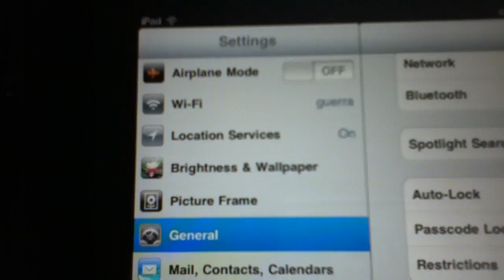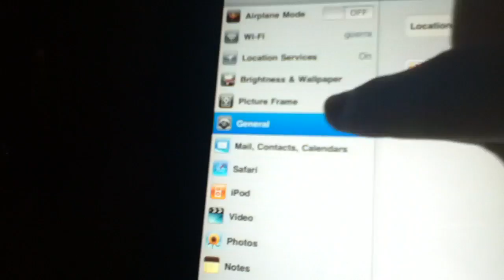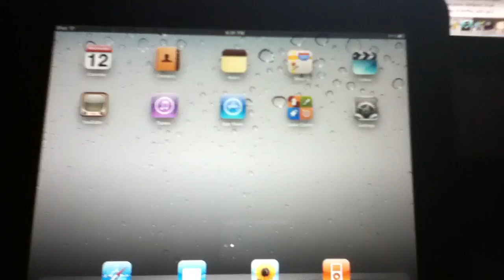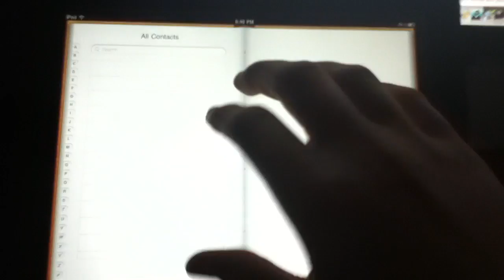iOS 4.3 Beta 1 iPad Demo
I show you all the cool features new to te ipad on iOS 4.3, including multitouch gestures, and the ability to switch the feature of the slide switch.